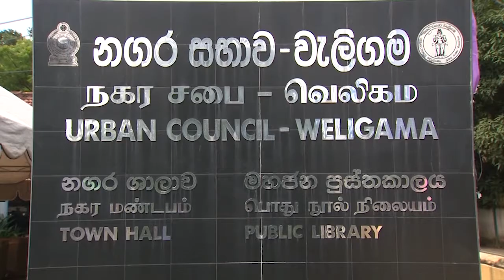கல்விமான்கள் மற்றும் புத்திஜீவிகளின் அமைதி நாட்டின் அபிவிருத்திக்கு தடையாக உள்ளது – ஜனாதிபதி